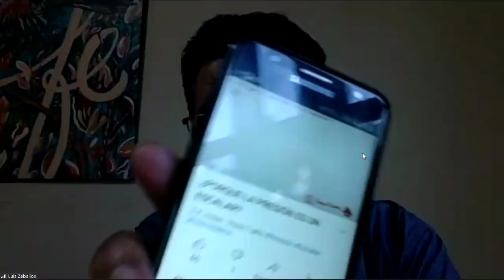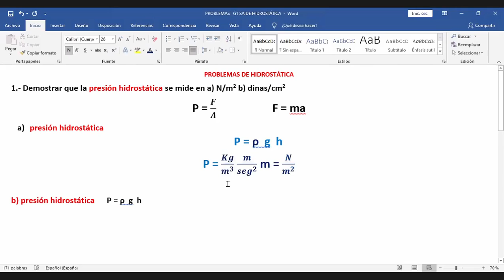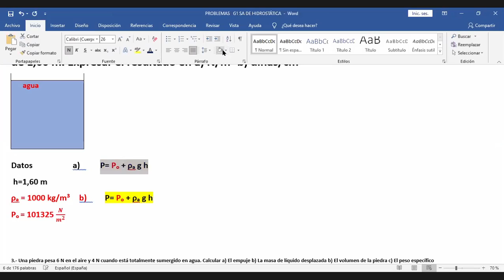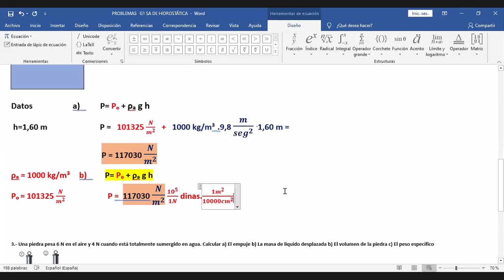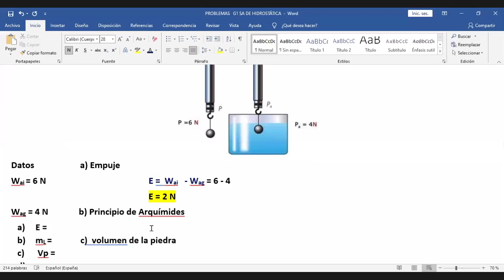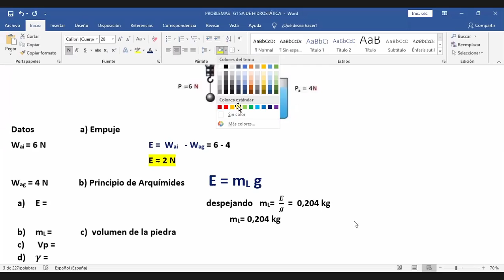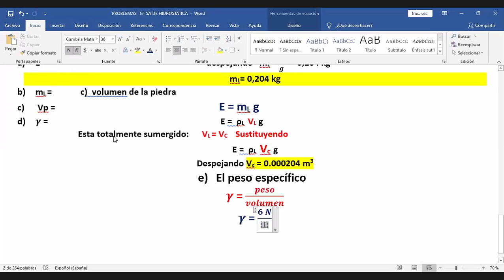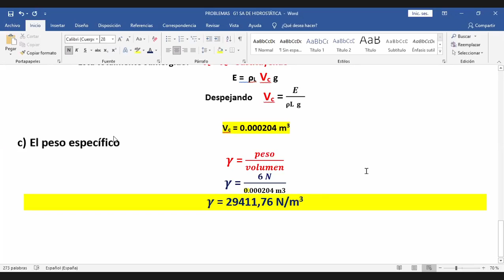Problemas de Hidrostática